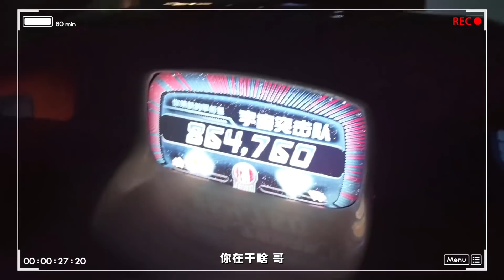YUQI's Vlog好吃到失去表情管理！宋雨琦第一次去上海迪士尼 迪迪究竟说了几次oh my god？★爱豆星日常★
雨琦弟弟正式回归跑男大家族！